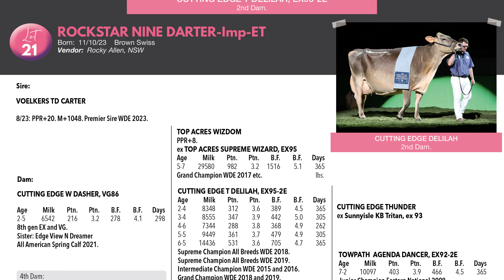LOT 21 - Rockstar Nine Darter - IMP ET